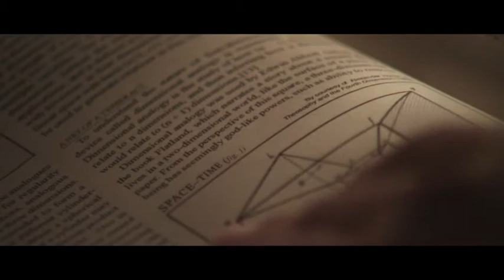The Secret Number Trailer